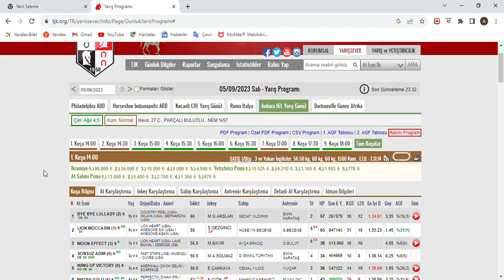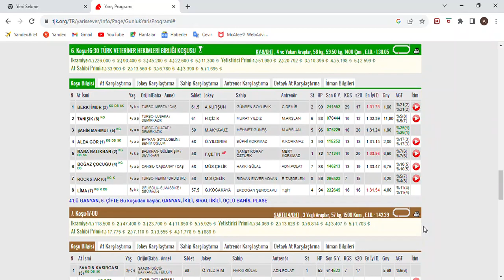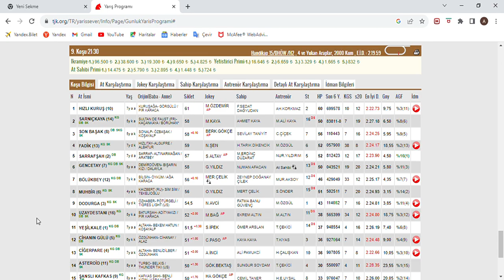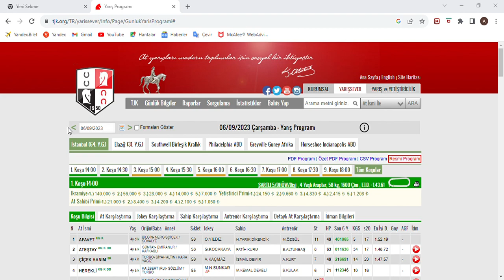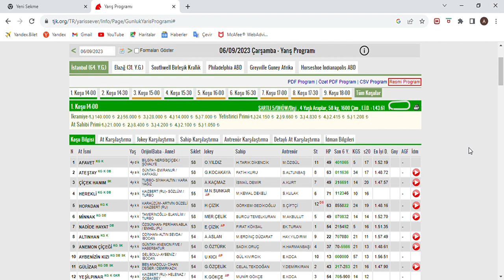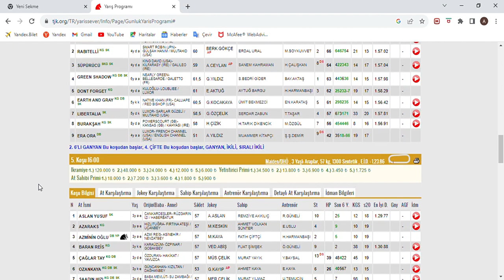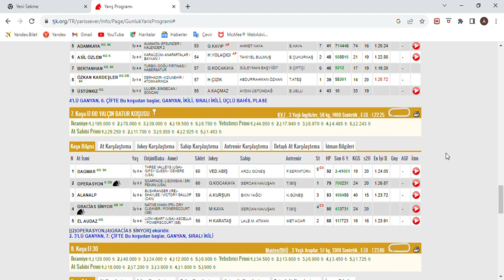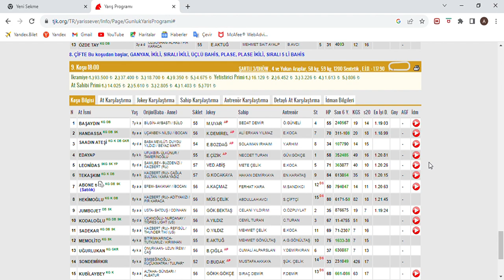SON DÜZLÜK 6 EYLÜL 2023 ÇARŞAMBA İSTANBUL AT YARIŞ TAHMİNLERİ